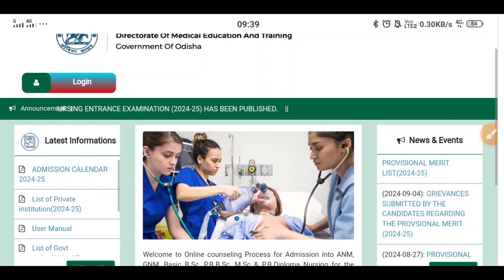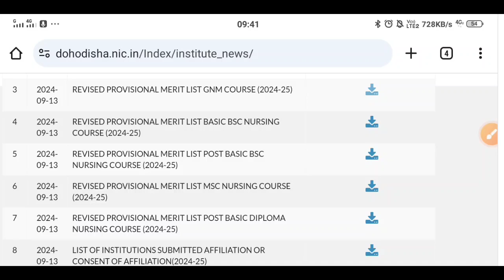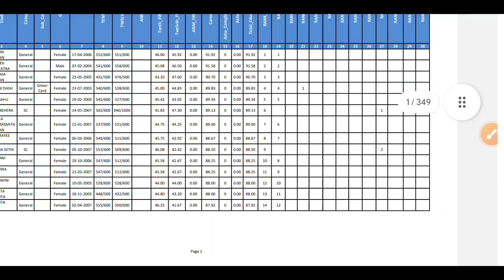ANM GNM Final Merit List/ ANM Final Merit List/ Odisha Nursing Final Merit List/ Merit List Odisha